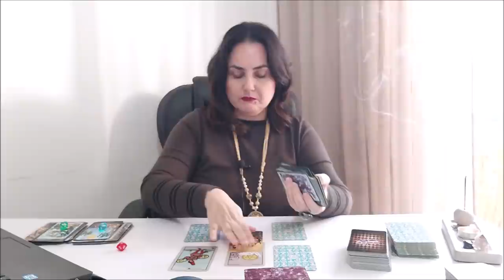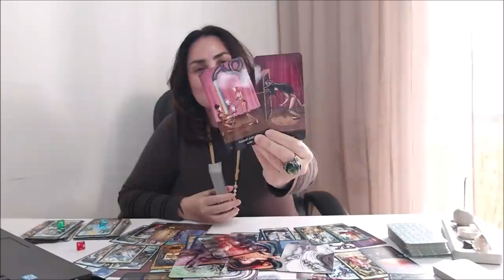Что о вас говорят люди? Какого они мнения?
ВЫБОР ПОЗИЦИЙ
1. зеленый        3:07
2. голубой          33:41
3. красный        1:04:43